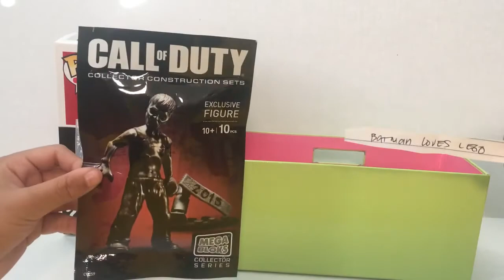Winners of our first giveaway!!!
Congratulations to all the winners. I will be in contact soon!